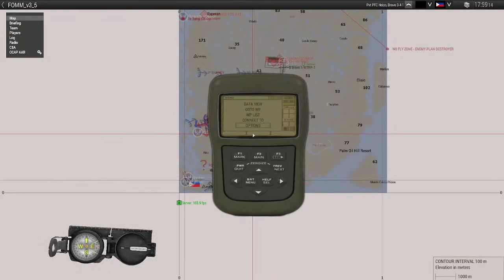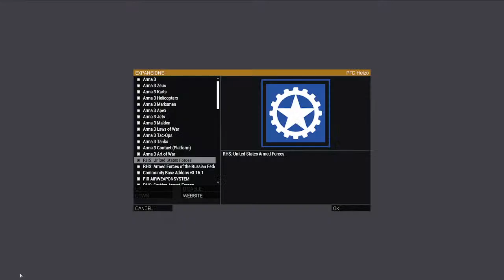Operation: Fall of Marts Occidental - PJSF ( I joined late)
I joined late